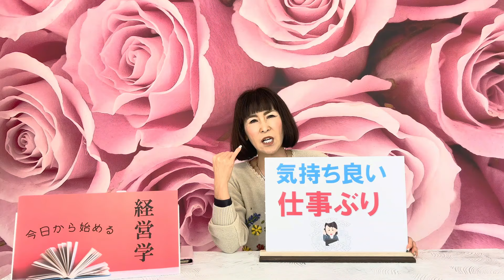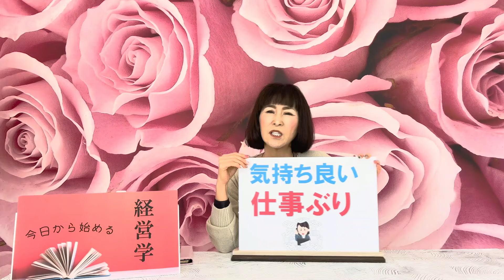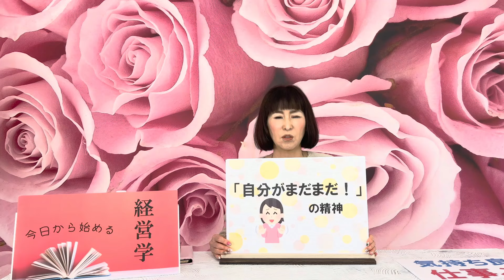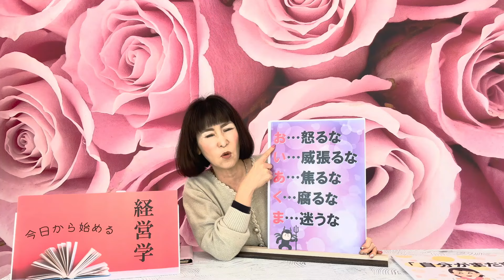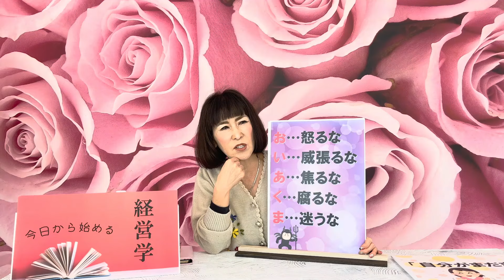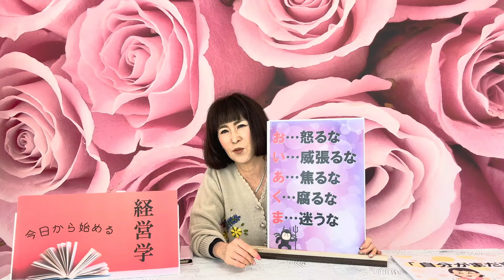【潜在意識経営学】128回目